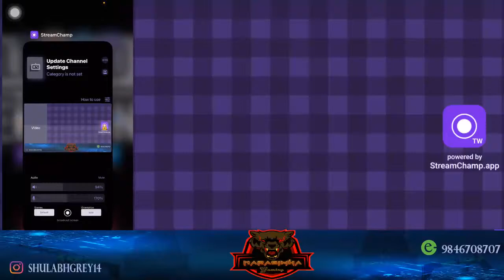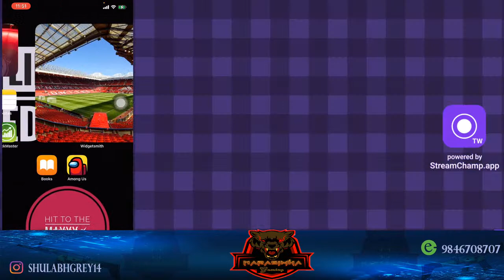DIUSOOOO KO RAMAILOOOOO WITH NARASIMHA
Vakhar Vakhar Streamer. Lets have fun together. RAMAILOOOOOOOOOOOOOO